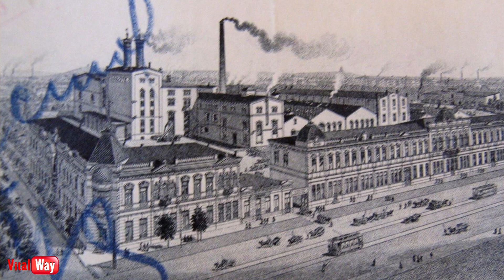Наводнение в Екатеринославе / апрель 1820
В апреле 1820 года в Екатеринославе произошло сильнейшее наводнение, равного которому не было с 1789 года. В городе были затоплены и почти разрушены «смирительный дом (тюрьма), мясные и щепные ряды, пивоваренный завод, лесная пристань и более 100 обывательских домов.
Оплатить труд видеоблогера
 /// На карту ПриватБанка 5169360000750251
Группа для всех, кто не скрывает своё лицо, интересуется историей нашего города и ведёт активный образ жизни. Группа для тех, кто несёт инициативу, новации, умеет слушать других, аналитически (критически) мыслить и делать правильные выводы. Если выше написанное о тебе, - то здесь тебя ждут, здесь тебе рады. Добро пожаловать в группу видео встреч единомышленников, Виталия Пискуна - Vital Way
наводнение екатеринослав история С 2025 года сменился номер Приват карточки. Сейчас свою благодарность за мой труд вы можете отправить на карту ПриватБанка 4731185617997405